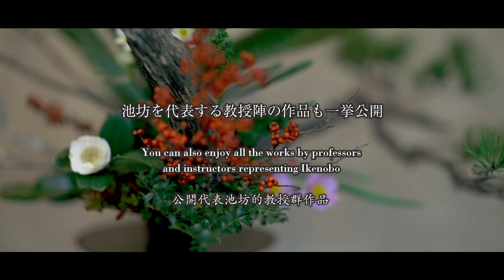2020年旧七夕会池坊全国華道展記念動画「伝統と創造」ダイジェスト／Ikenobo Autumn Tanabata Exhibition Commemorative Video／七夕會花展影片預告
2020年11月に行われた「旧七夕会池坊全国華道展」。新型コロナウイルス感染症の影響により京都へ来られなかった多くの方々に、家元・次期家元をはじめ、教学委員のインタビューやコンクール作品をご紹介する動画を作成しました。そのダイジェスト版です。ぜひ、本編をご覧ください。※英語訳・中国語訳付き